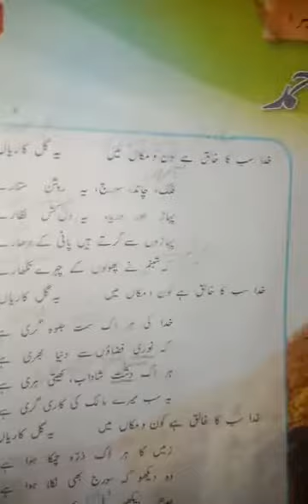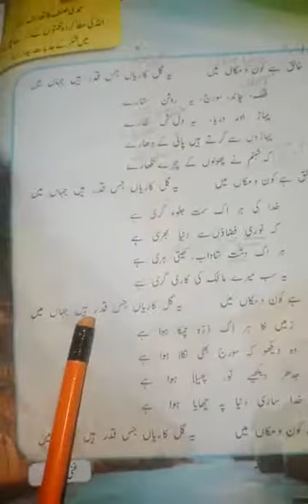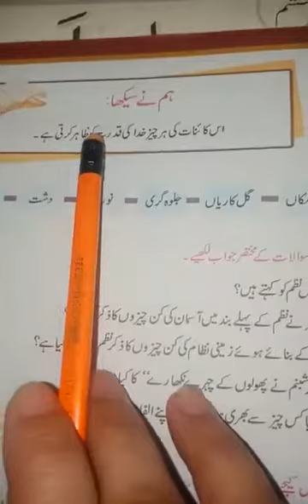Explanation and Reading of Hamd for Gr 6 by Ms Tamseel.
Subject: Urdu
01 July 2020.